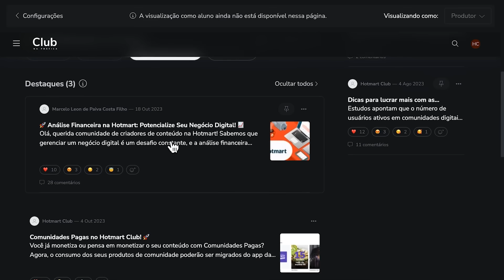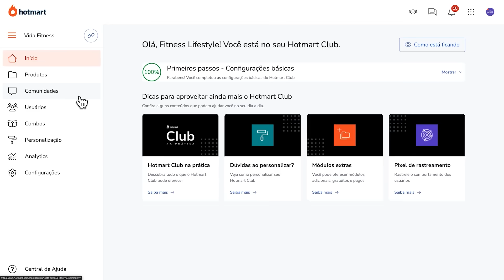COMO O SASUKE FOI DERROTADO PELO CODE? TEVE NERF?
A gente viu que o Sasuke virou uma árvore, mas pra isso acontecer ele teve que ser derrotado pelo Code, um cara que só apanha desde que apareceu na obra e por uma dúzia de Garras Suja. Como é que o Sasuke perdeu pra esse cara? O Sasuke foi nerfado?
O capítulo 5 de Boruto confirmou a teoria que tava na boca de todo mundo: Sasuke segurou o Code pro Boruto fugir, mas foi derrotado pelo Code e seu “exército de Garras Suja”. Agora o Sasuke tá aí, plantado… literalmente. Mas essa derrota do Sasuke deixa um gosto amargo na boca porque não parece fazer sentido O SASUKE, um dos ninjas mais fortes da história, perder pro Code, literalmente um saco de pancadas, que já virou chacota. Como é que isso aconteceu? Isso

AC Alphaville
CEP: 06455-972